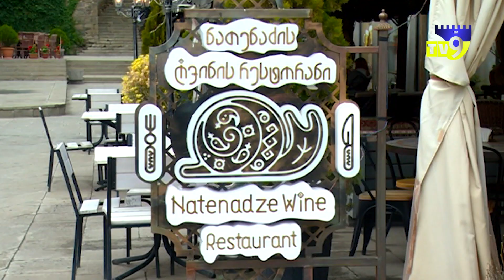ახალციხეში ფესტივალი ღვინის დღეები გაიმართება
დღეიდან, ქვეყანაში ღვინის დღეები დაიწყო. ფესტივალი სტარტს დედაქალაქიდან აიღებს და ჯამში 23 მუნიციპალიტეტში გაიმართება. ფესტივალი პრემიერ-მინისტრის ინიციატივით და მთავრობის ადმინისტრაციის ორგანიზებით, 7-დან 15 ოქტომბრის ჩათვლით ჩატარდება.

ღვინო, კონცერტები, გასართობი ღონისძიებები ბავშვებისთვის, გამოფენა გაყიდვები და კვების ობიექტები. ფესტივალის ორგანიზატორის განცხადებით, დედაქალაქის ღონისძიებაზე, 50-მდე ქართული ღვინის მარანი იქნება წარმოდგენილი.

ფესტივალს 10 ოქტომბერს, ახალციხის ციხე უმასპინძლებს.